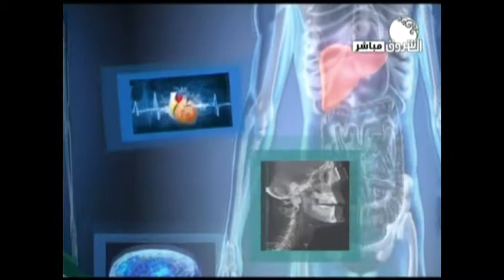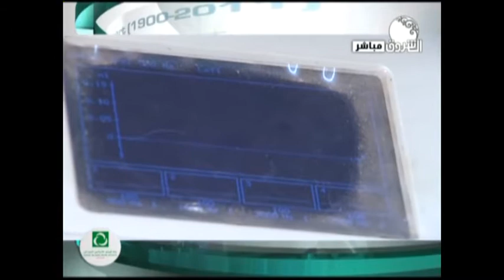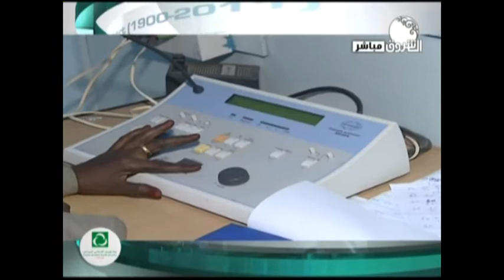برنامج العيادة مع ايمان المعزل ـ حلقة مشاكل السمع